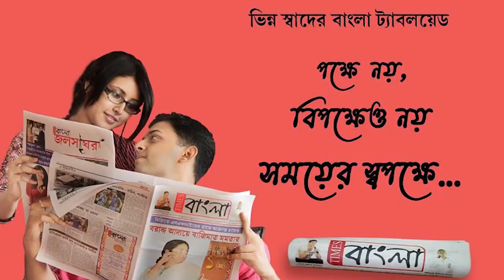উত্তপ্ত পটাশপুর! বছরের প্রথম মাসেই ভাইরাল পটাশপুরের প্রাক্তন তৃনমূল নেতা তাপস মাঝিকে মারধোরের ভিডিও